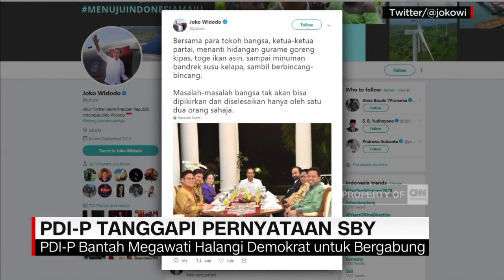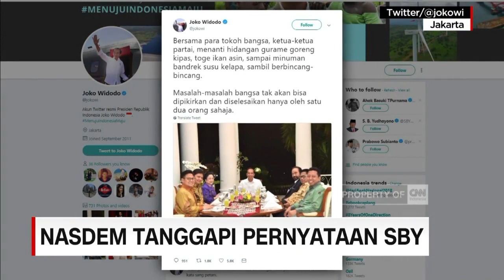PDIP & Nasdem Tanggapi Pernyataan SBY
PDI Perjuangan menilai pernyataan Susilo Bambang Yudhoyono, mengenai hubungannya yang belum pulih dengan Megawati Soekarnoputri, sebagai pengulangan. PDI-P membantah Megawati menghalangi demokrat, untuk bergabung ke koalisi Jokowi

Partai Nasdem menganggap pernyataan ketua umum Partai Demokrat Susilo Bambang Yudhoyono mengenai hubungannya dengan ketua umum PDIP Megawati, hanya merupakan alasan ketidakmampuan demokrat menyesuaikan diri dengan gaya politik koalisi partai pendukung Jokowi

Like & Follow Facebook:
CNN Indonesia

cnnindonesia